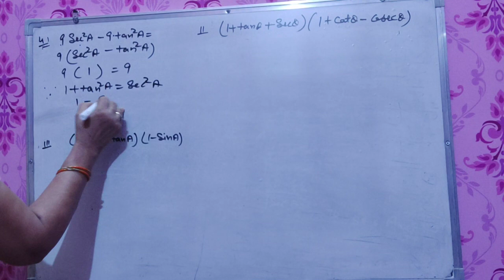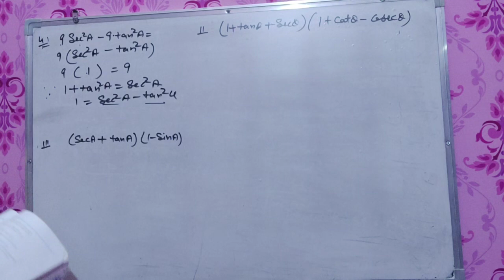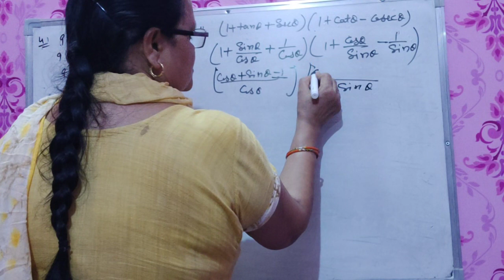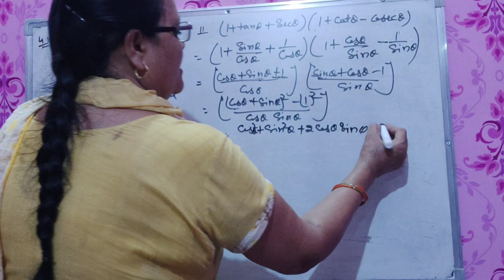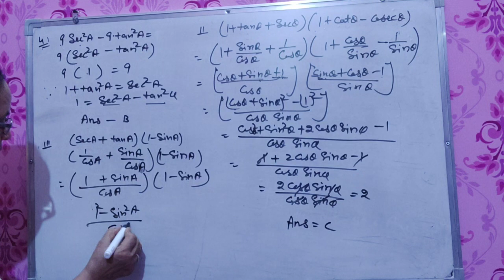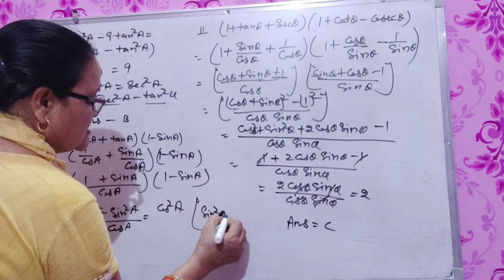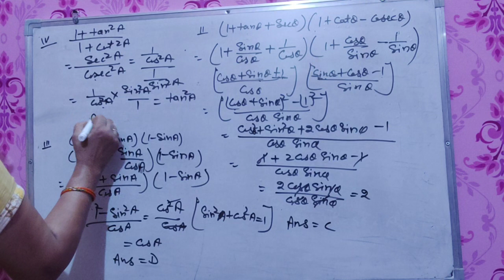Class X Mathematics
Chapter 8 Introduction to Trigonometry ex 8.4 Question 4 (3,4)